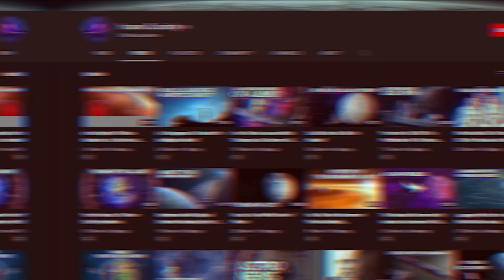How Long Would It Take Us To Go To Proxima Centauri?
That of one day reaching out and touching the stars is a relatively recent desire of our species...We can perhaps date its appearance to 1838, the year, that is, when the German astronomer Friedrich Bessel first succeeded in determining the distance to a star and clarifying the extent of the problem we faced.
A dream, we said,,,,, but with recent advances in technological development it seems that dream is slowly becoming a reality...hand in hand with our growing awareness of the limited resources and environmental problems we face here on Earth.
Indeed, stars are far, far too far away... But, there you go... If there were an exoplanet with some Earth-like qualities within a radius of a few light-years (not a hundred or a thousand, as is the norm) then yes, this could work!
It would do a bit like the Moon, which served as a first step, a spur to get us to the other planets... We could start seeing interstellar space as a sea sprinkled with islands, rather than as the current unreachable void.
What a pity!

Video Chapters:
00:00 Intro
2:40 Alpha centauri System
6:10 Interstellar ramjet
6:50 Daedalus
8:40 Antimatter propulsion